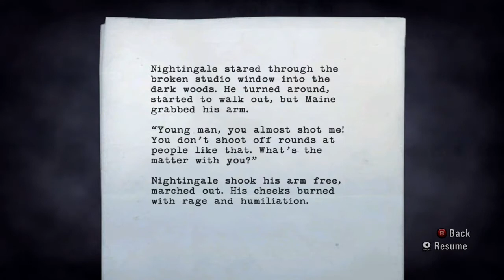Alan Wake #17 With a flash and a bang!